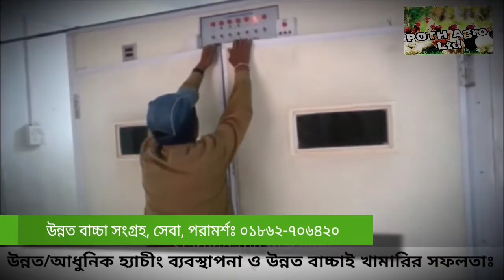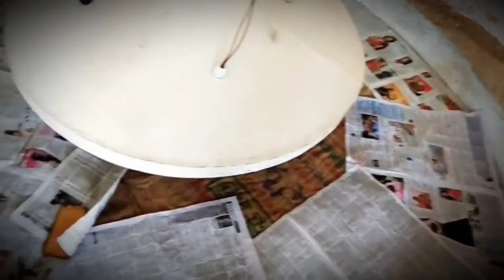টাইগার মুরগি | দেশি মুরগি | হাজার, লক্ষ, কোটি টাকা লাভ!! আসলে কি!? ০১৩২০৭৯০০০২ /Tiger murgi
আসসালামু আলাইকুম সম্মানিত গ্রাহক,
পথ এগ্রো চিক্স এন্ড ফার্মস, থেকে আপনাকে স্বাগতম।
বানিজ্যিক খামারে জন্য উন্নত মানের মুরগি ও
হাঁস ও সৌখিন মুরগির বাচ্চা ক্রয় বিক্রয়ের একটি বিশ্বস্ত প্রতিষ্ঠান।
ব্যবস্থাপনা ও পরিচালক: মো: মাজহারুল ইসলাম।
ডিভিশনাল অফিস: নারায়ণগঞ্জ, ফতুল্লা।
ডেলিভারি স্থান: ঢাকা, সায়দাবাদ।
যেকোনো প্রকার বাচ্চা পেতে ☎️ 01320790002 / 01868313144 কল করুন:
একমাত্র উন্নত মানের বাচ্চাই হতে পারে খামারিদের সাফল্য।
🚛 খামার ও পোল্ট্রি খাতে অর্থনীতির চাকা সচল রাখতে দেশের বিভিন্ন রুটে প্রয়োজন মোতাবেক বাচ্চা পরিবহন গাড়িতে সেবা সমূহ সরবরাহ করা হচ্ছে।
🚩স্থানীয় খামার পর্যায়ে বাচ্চা সরবরাহের ইউটিউব ভিডিও চিত্র গুলো দেখুন⤵
(আমাদের সরবরাহকৃত A+ বাচ্চা)
√ অরিজিনাল টাইগার মুরগি
√ সোনালী নর্মাল
√ সোনালী ক্লাসিক
√ সোনালী হাইব্রিড
√ হাইব্রিড সুপার
√ ফাউমি মুরগি
√ দেশি মুরগি
√ ব্লাক টাইগার
√ অস্ট্রালপ
√ পুলেট
√ কক
√ ব্রয়লার
√ লেয়ার
√ খাকি ক্যাম্বল (নর)
√ খাকি ক্যাম্বল (মাদি)
(বিদ্রঃ সকাল ১১ টা থেকে রাত ৮ টার মধ্যে)।।

১. অরিজিনাল টাইগার মুরগি
২. সোনালী হাইব্রিড
৩. দেশি মুরগি
৪. ব্লাক টাইগার
৫. অস্ট্রালপ / পুলেট / কক
অর্ডার সম্পর্কে বিস্তারিত জানতে কল করুনঃ
☎ ০১৮৬৮-৩১৩১৪৪
💻(মার্কেটিং বিভাগ)
📥(বিঃদ্রঃ সকাল ১০ টা থেকে রাত ০৮ টা)